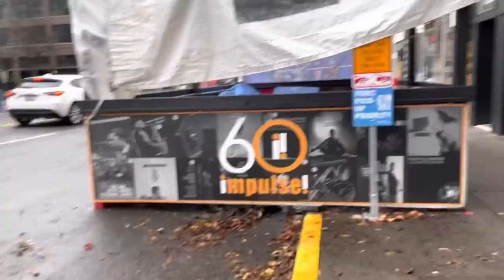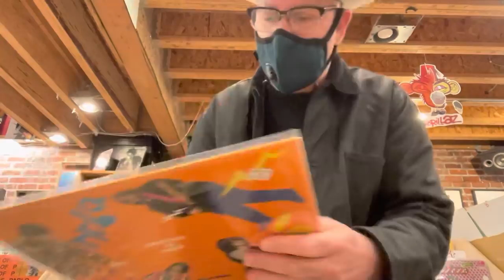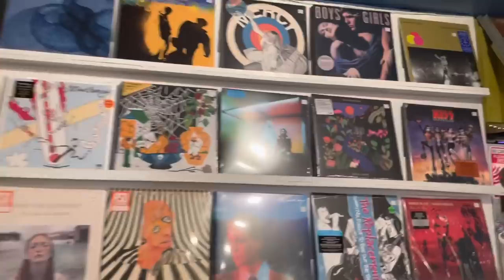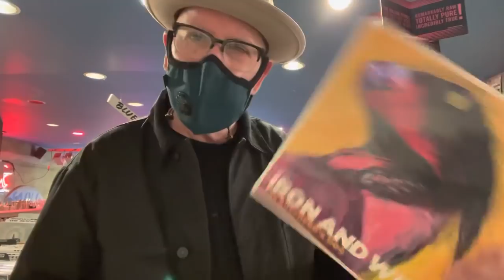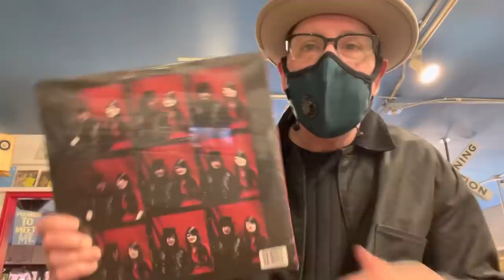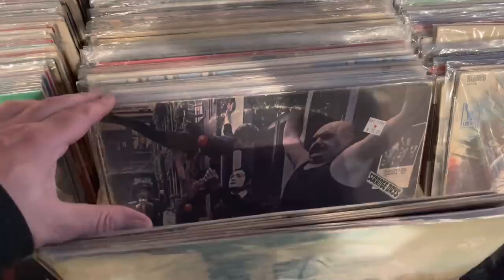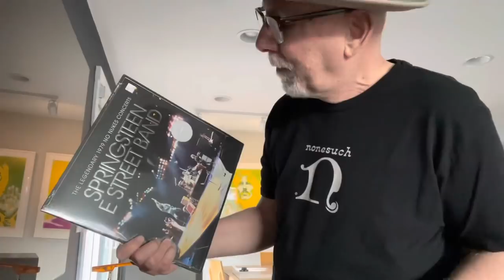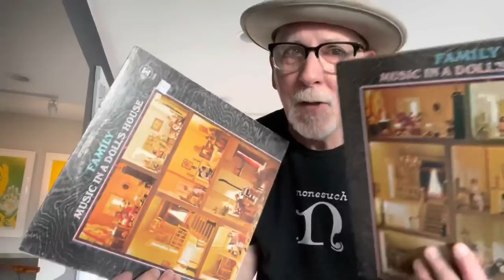Whack-A-Mole #112: Live at Easy Street Records Seattle